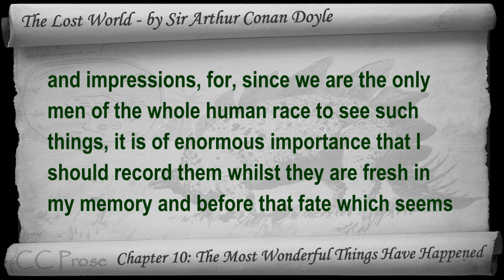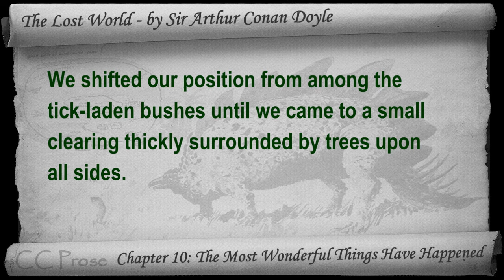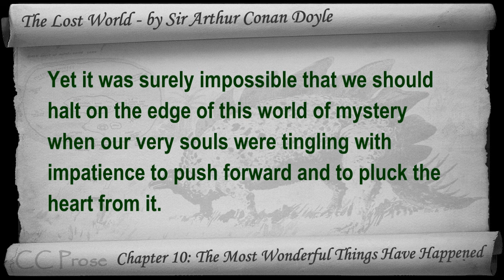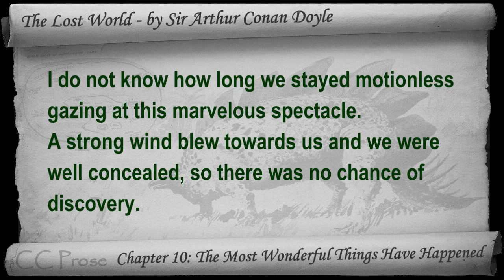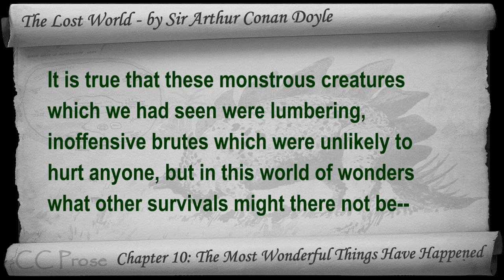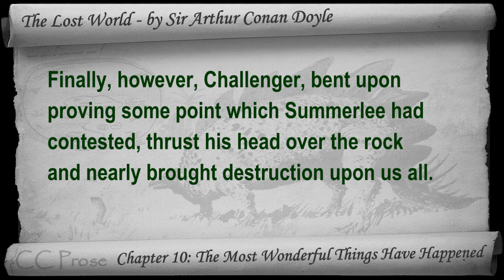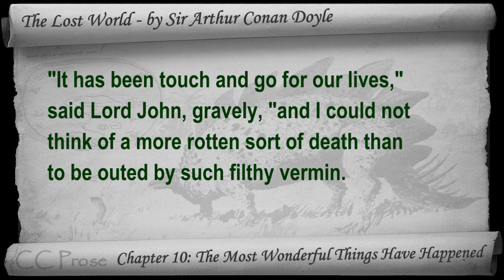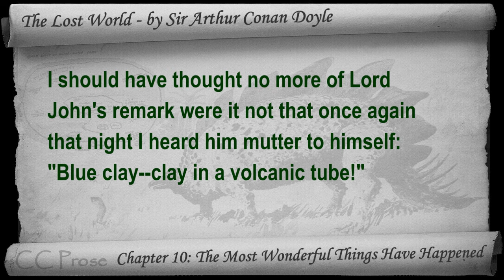Chapter 10 - The Lost World by Sir Arthur Conan Doyle - The Most Wonderful Things Have Happened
Chapter 10: The Most Wonderful Things Have Happened. Classic Literature VideoBook with synchronized text, interactive transcript, and closed captions in multiple languages. Audio courtesy of Librivox. Read by Mark F. Smith.